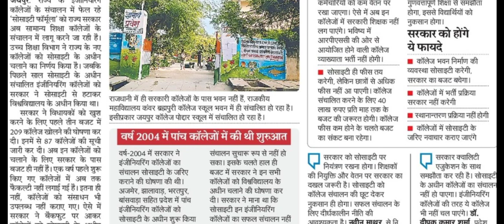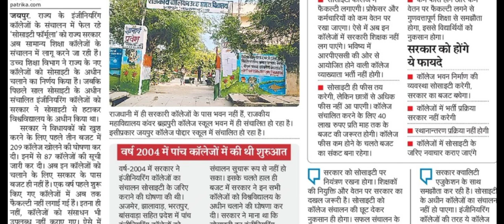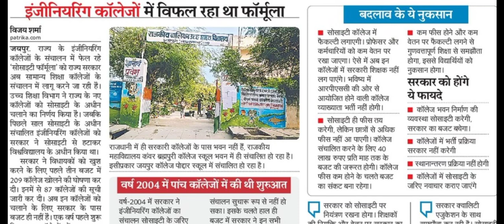RPSC College Lecturer Latest News - 1000+ पदों की समाप्ति, शिक्षकों का आर्थिक शोषण!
नमस्कार दोस्तों, राजस्थान सरकार एक ओर अस्थायी भर्तियों का विरोध कर रही है, तो दूसरी स्वयं इसे बढावा भी दे रही है। RPSC Assistant Professor Vacancy 2022 एवं जारी किए जा रहे RPSC College Lecturer Result से पूर्व Vidya Sambal Yojana Latest News पर आधारित आज के इस Video में 87 महाविद्यालयों के लगभग 1000 पदों पर बात करेंगे जिन्हें समाप्त किया जाने वाला है। RPSC College Lecturer Latest News अथवा RPSC Assistant Professor Latest News Today हेतु हमारे साथ बने रहें, धन्यवाद।
Title- RPSC College Lecturer Latest News - 1000+ पदों की समाप्ति, शिक्षकों का आर्थिक शोषण!
Hello friends, on one hand the Rajasthan government is opposing the temporary recruitment and on the other it is promoting it itself.  In today's video based on Vidya Sambal Yojana Latest News before RPSC Assistant Professor Vacancy 2022 and RPSC College Lecturer Result being released, we will talk about 1000 posts of 87 colleges which are going to be abolished.  Stay with us for RPSC College Lecturer Latest News or RPSC Assistant Professor Latest News Today, thank you.
RPSC Detailed Application Form-
RPSC Assistant Professor 2020 Official Notification-
DAF के पश्चात दस्तावेज किस पते पर प्रेषित करने हैं एवं NET Appearing होने पर कौनसा विकल्प भरें?
RPSC College Lecturer Result के पश्चात विस्तृत आवेदन प्रपत्र के सम्बन्ध में सर्वाधिक पूछे गये 10 प्रश्न-
RPSC College Lecturer Cut Off
Good Academic Record for College Lecturer-
4 विषयों के Final Result से जानिए Interview के बाद Main List में कितनी बढेगी Cut Off-
RPSC College Lecturer 2022 - UGC Regulations 2018 लागू होने से कौन लाभ में और किसे हानि-